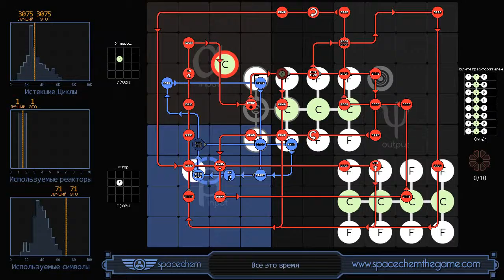SpaceChem - Right All Along (3075/1/71)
Recorded solution for "Right All Along" from SpaceChem, a design-based puzzle game from Zachtronics Industries.